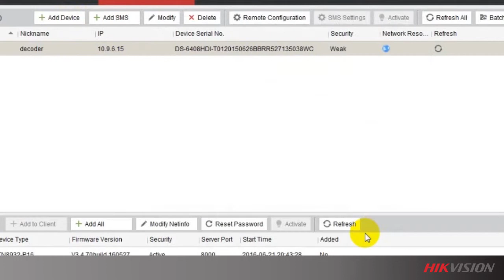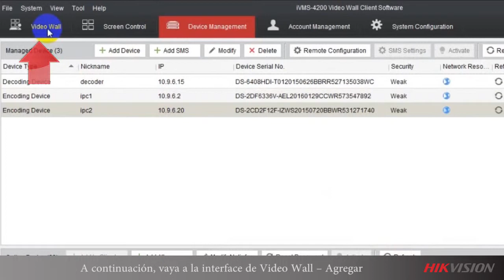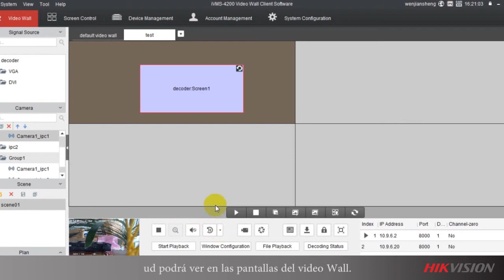Cómo configurar la función roaming y decodificación cíclica en Video Wall